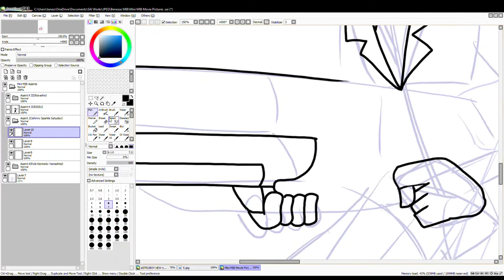Mini Men in Black Comic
The Scums of the Universe has brought out the young criminal aliens who are about to take over the world!
but now it's up to Korasho and Kissu who are about to join Mini MIB ,so they put a stop onto the evil alien crime plan.

you can see it on the all new comic Blog.

coming soon.